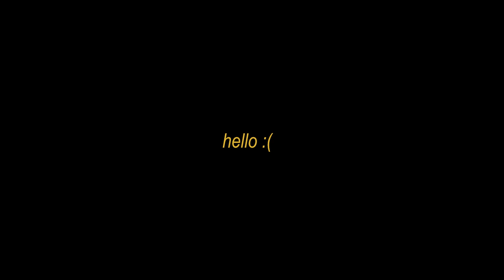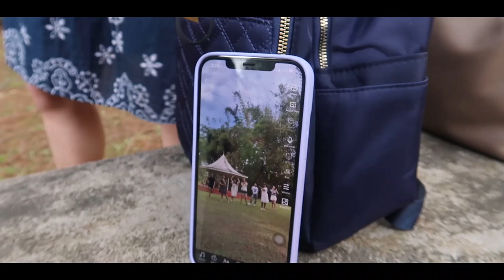MEET MY CLAN! SMALL FAMILY GET TOGETHER | VLOGMAS DAY 21 | MOMMY ARA CASAS-TUMURAN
Napasubo ulit tayo sa TikTok dances hahaha! This time, mga pinsan ko naman ang mga mastermind :D

We had our small clan gathering on Dec 25-29. Super tagal na namin hindi ginawa to, years before pandemic pa hahaha! We really had fun fun fun fun!!!

YT is also a best outlet to keep memories. The end screen videos are just amazing! Payat and bata pa mi sauna hahaha

Welcome to VlogMas 2021! It's our 3rd year joining this daily fun vlogging series for Christmas. May vlog tayo everyday from Dec 1 to Dec 25. We completed it in the last two years, so we're doing it again this year. Hopefully, makumpleto ulit natin. Watch kayo every night 7pm ha :) It means a lot to us! Merry Christmas!